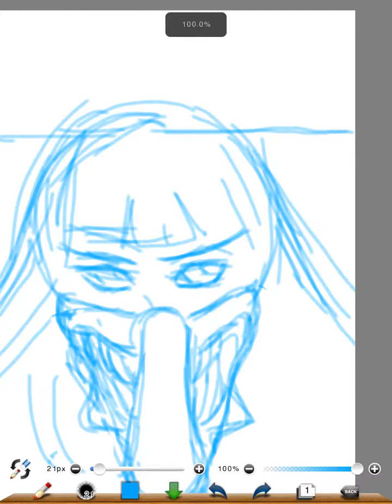無題70 目ヂカラ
友達の手伝い2のつもりやけどくらすぎるなぁ